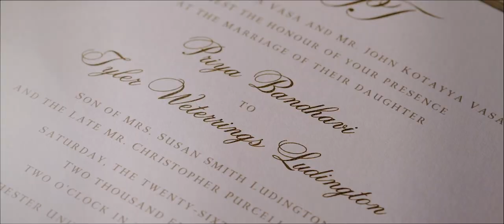Best Wedding Video in Richmond VA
Mari Harsan Studios | Wedding Photography and Cinematography Studio serving Washington DC , MD , VA and destination.

Mari Harsan Studios | Wedding Photography and Cinematography Studio serving Washington DC , MD , VA and beyond.

Reception Venue: The Jefferson Hotel Richmond, VA
Ceremony Venue: Chester United Methodist Church Chester, VA
Cinematography | Mari Harsan Studios
Photography | Don Mears Photography
Planning | The Occasionalist - Trish and Shawn Brinkley
Band | Trademark Band
Lighting | PSAV
Photo Booth | Picture this
Caterer | Lehja
Transportation | James River Transportation, Personal Touch Sedan
Hair Dresser | Avenue 42
Makeup Artist | Avenue 42
Bride's Dress | Annalise Bridal Boutique
Groom's Tux/Suit | J. Crew
Cake | Sugar and Spice
Florist | Petals and Things

Wedding Photographer and Cinematographer / Videographer in
Washington DC | Virginia | Maryland | New Jersey | Pennsylvania | North Carolina | New York | Destination